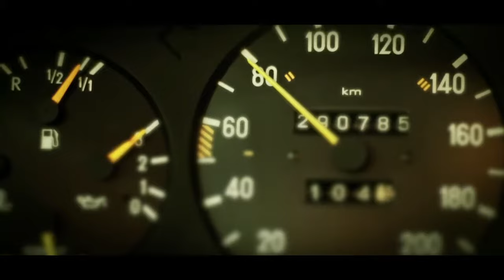GammaBlitzBoys - Jimmy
„1.21 Gigawatt", the long awaited follow-up album of „Explosion der Toene" is out now. The GammaBlitzBoys provide 13 ass-kicking electro-punk-anthems with lyrics close to insanity, the beats far beyond. Obey your inner machine, push it as far as you can and AUTOBAHN your mind! Like GammaBlitzboys would say: „Wir kommen in Frieden!"